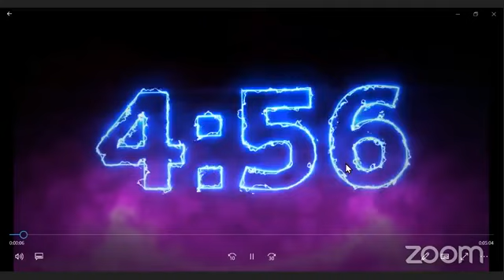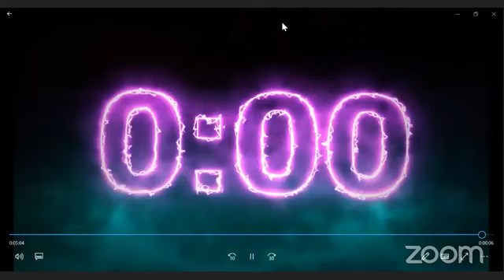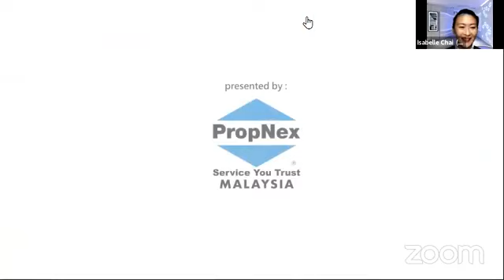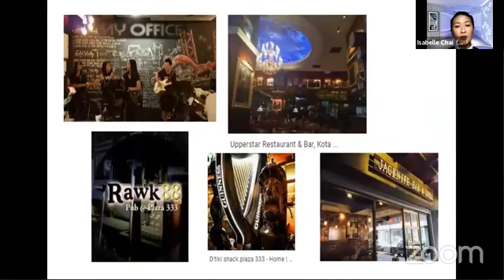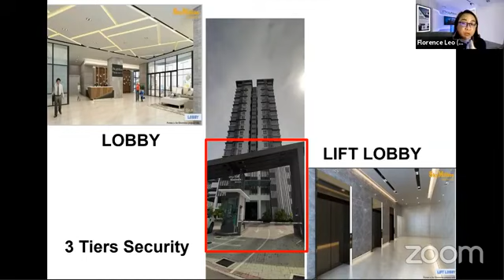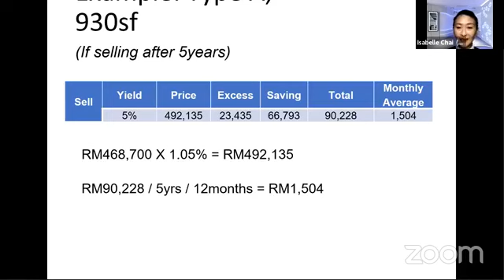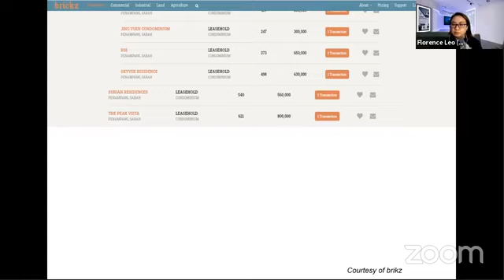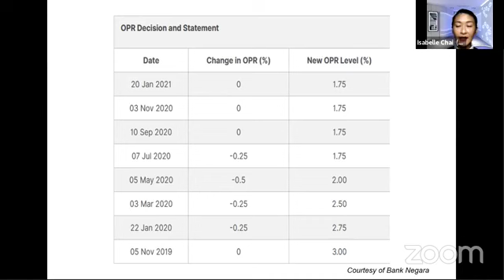Ang Pau from PropNex !! Sky Million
Tonight's Consumer Talk will be about new properties launching in Kota Kinabalu, hosted by Team Leader Florence and Isabelle Chai! They will discuss on how to select strategic locations, the best units, and more! Listen till the end of the session. As they will announce great Ang Pau offers from PropNex.